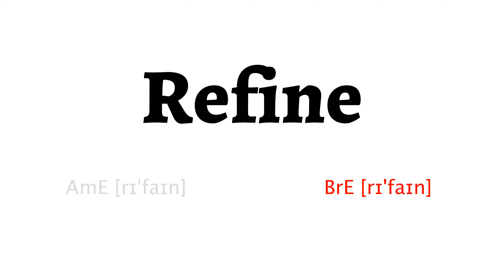How to Pronounce refine in American English and British English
Learn how to say refine with HowToPronounce Free Pronunciation Tutorials.

This video shows you how to pronounce refine correctly in American English and British English.